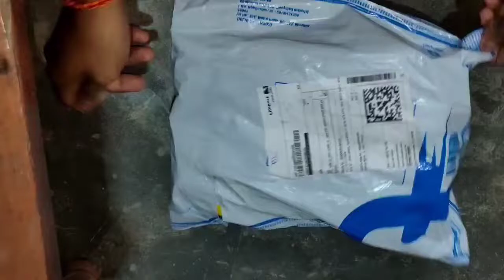Sega Unboxing | Unboxing of a Sega premium shoe | Flipkart Unboxing